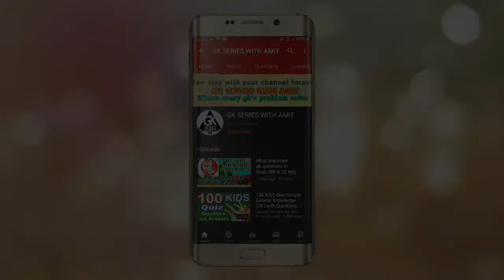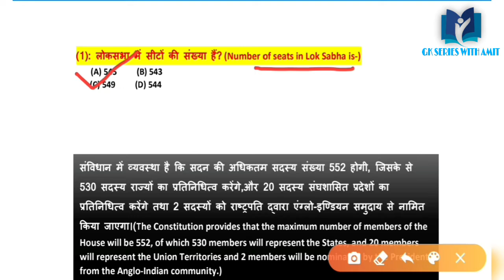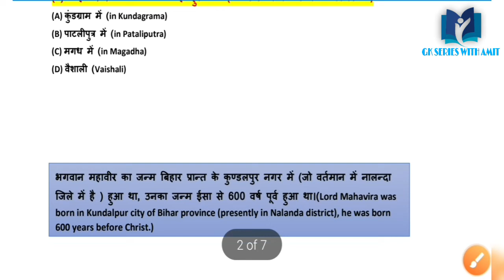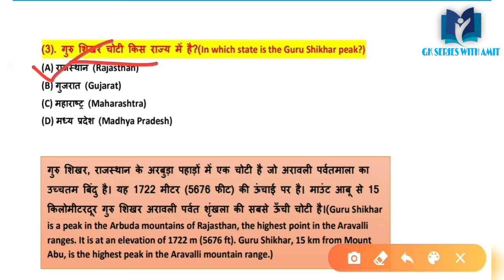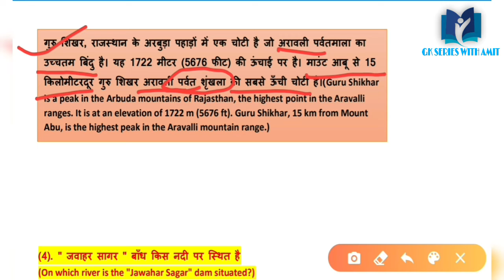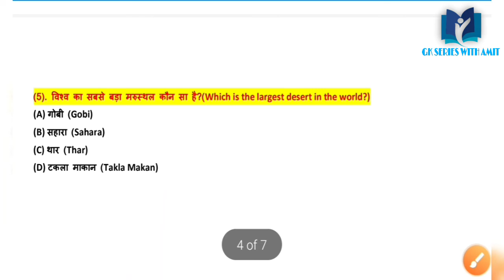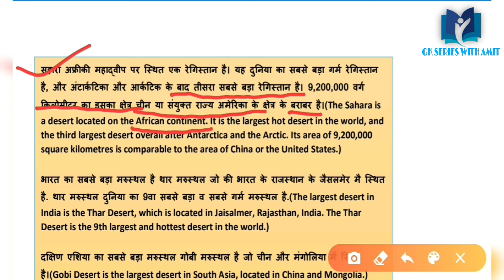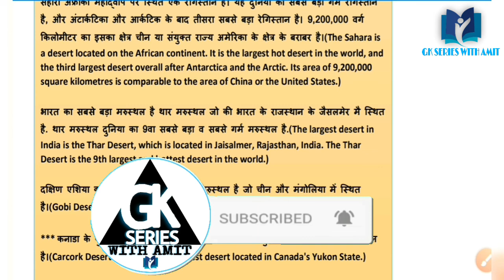Basic general knowledge| Best gk video in hindi & English| Top 5 gk questions by Amit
Top 5 Most brilliant GK questions with answers ( compilation ) FUNNY IAS Interview # GK # GK2020.

Dosto aaj hum apko General knowledge ke liye top 5 gk Questions aur unke answer batayenge.

aap ise funny gk Questions ya Funny general knowledge Question bhi keh sakte hai . . Most Important General Knowledge Question , top gk questions , las interview questions , general knowledge questions and answers , general knowledge quiz , how to pass cds general knowledge test , ias interview questions , ias interview questions in hindi , ias interview questions in with answers, gk question , gk tricks , gktoday , gk questions , why gk is important , how gk training , general knowledge , current affairs , current gk 2020.

भारत से संबंधित समान्यज्ञान | भारत का सबसे अधिक आबादी वाला बड़ा शहर कौन है ? भारत का सबसे बड़ा राज्य कौन है ? भारत का सबसे लम्बी नदी कौन है ? भारत का सबसे चौड़ी नारकीन है ? भारत की प्रथम महिलाकौन थी भारत का प्रथम प्रधानमंत्री कौन था ? भारत में प्रथम महिला प्रधानमंत्री कौन बनी था ? - भारत की प्रथम महिला राष्ट्रपति ? बरन प्राप्त करने वाली पहली महिला ? - राष्ट्रीय ध्वज तिरंगे का हरा रंग क्या दर्शाता है ?

हिंदी में भारत से संबंधित सामान्य ज्ञान के टॉप 5 इंडिया जीके क्विज प्रश्न और कई विकल्पों के साथ प्रतियोगी परीक्षाओं के उत्तर . . . Top 5 India GK in Hindi common general knowledge Quiz questions and answers for competitive exams with multiple choice our this general knowledge in hindi GK Video is the combination of lots of topic like history gk | ' India , science gk in hindi , sports gk in hindi , India Questions Answers General Knowledge ( GK ) Question & Answer.